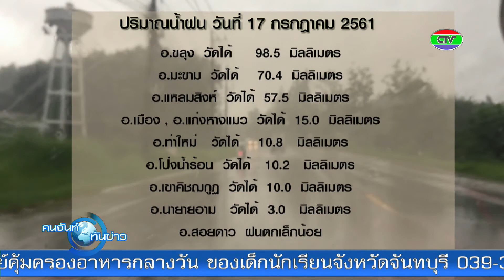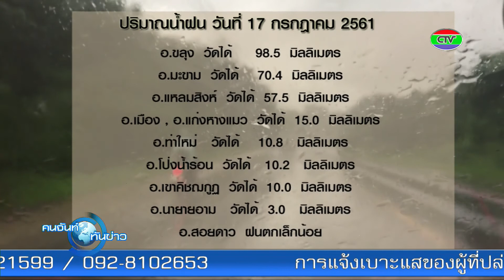เตือนภัย เฝ้าระวังพายุโซนร้อน เซินติญ | HEADLINE | CTV คนจันท์ทันข่าว | 18-07-61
ติดตามชม ข่าว CTV คนจันท์ทันข่าว เวอร์ชั่นเต็ม ได้ที่ แฟนเพจ